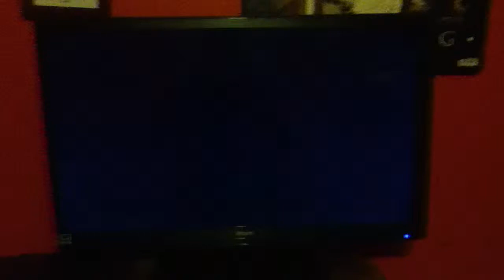WWE 2k15 Funny Entrances: Sting Dancing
Sting is dancing to his old theme song with Xavier woods entrance.